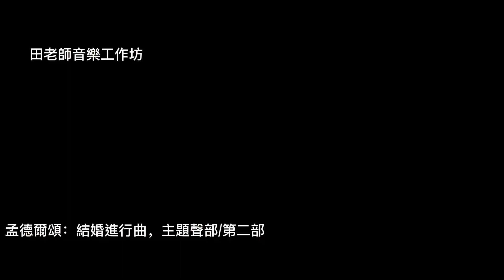孟德爾頌：結婚進行曲，主題片段/第二部